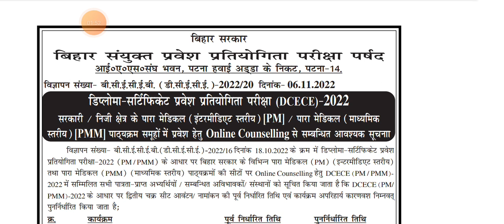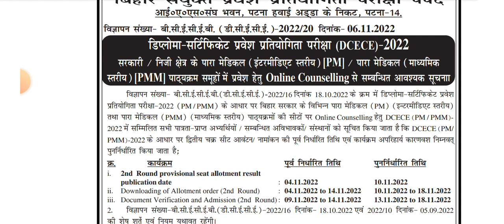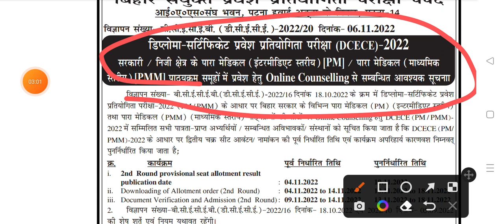one more official notice out | councelling & allotment letter date change | councelling reschedule d